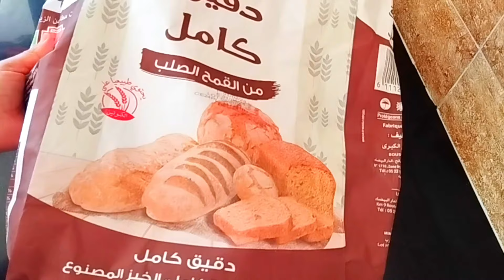ميني بطبوط بالقمح الكامل و الفينو ناجح منفوخ و خفيف بحشوة باردة من ألذ ما يكون